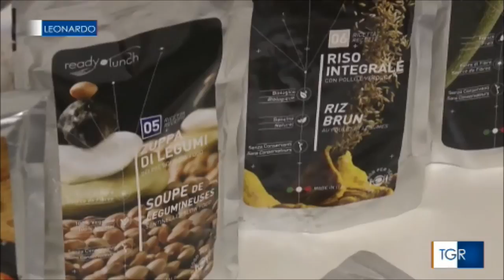Argotec - TGLeonardo 16/02/2017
L'astronauta italiano Paolo Nespoli in visita alla sede di Argotec.
Il servizio di TG Leonardo del 16/02/2017